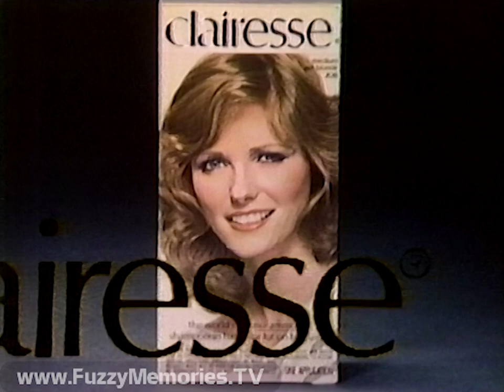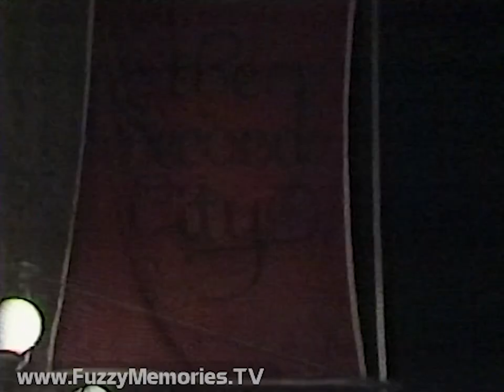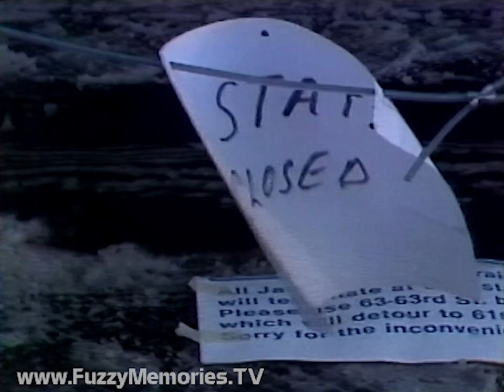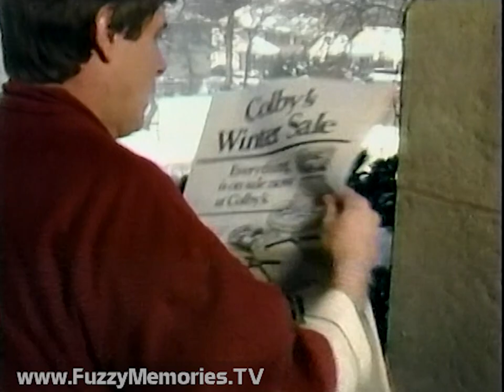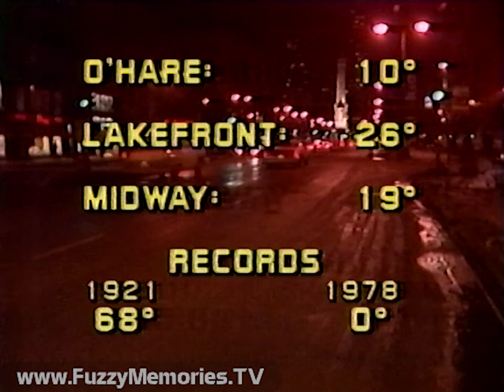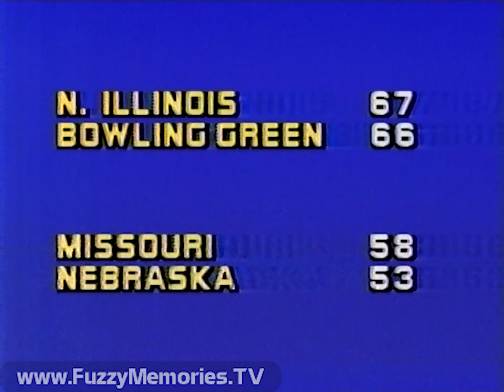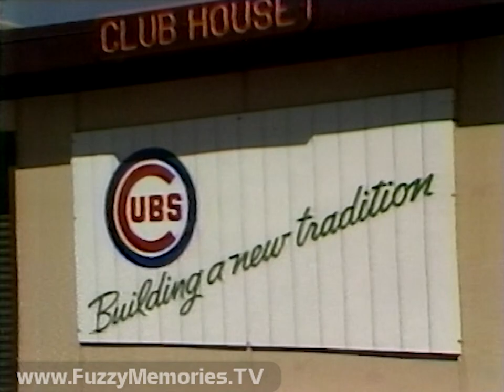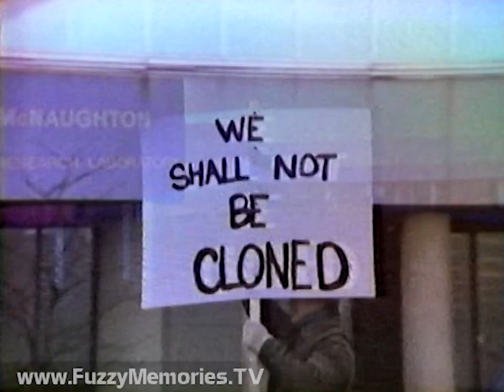WBBM Channel 2 - THE 10 O'Clock News - "The Death of John Belushi" (Complete Broadcast, 3/5/1982) 📺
Here's the complete broadcast of an edition of THE 10 O'Clock News on WBBM Channel 2, anchored here by Don Craig and Susan Anderson (subbing for Walter Jacobson).  The biggest news of the day was the sad passing of a comedy legend, John Belushi (born in 1949, despite what the graphic says), star of The Blues Brothers, Animal House, and the early years of Saturday Night Live.

A little bonus will follow.

Includes:

Promo for CBS Sports on Saturday (voiceover by Don Robertson)

CBS 'Eye-D' (voiceover by Bill Martin)

Preview of newscast

Political ad for George Ryan for Lt. Governor (with Gov. Jim Thompson)

Commercials for:
Ford Display at Auto Show at McCormick Place - "Win Bernie the St. Bernard" (I believe that's Lloyd Hanson as the main spokesman)
Clairesse hair color (with Cheryl Tiegs)

Station ID (voiceover by Jerry Harper)

News opening (voiceover by Ed Roberts)

- Death of John Belushi; Bob Sirott reports, interview with hotel gardener Bruce Boeckler, and clip of John talking with Gene Siskel

- Mike Parker at Second City; remembrances on John from current members

- Gene reminisces about Belushi's life and career

Commercials for:
Florida Department of Commerce, Division of Tourism - "I Need it Bad" ("if you need it bad, we've got it good. ") (another ad in the same series can be seen posted separately

WLAK FM 94 - "My Soft Spot" (a different ad from the same series is posted separately

Roman Meal Bread
Stouffer's frozen dinners

- U.S. unemployment rate at 8.8% in February, Illinois unemployment rate at 9.6%

- CTA insists rush hour service was normal despite section of Jackson Park 'L' being closed after structural damage found along Dorchester Bridge

- Catholic priest sentenced to 3-1/2 years in prison by Polish martial law regime, another priest arrested in connection with killing of policeman

- "Carlos the Jackal" threatening French government, as David Andelman reports; Interior Minister Gaston Defferre targeted

- Eric Roberts, 29, of Knights Landing, CA, arrested after attempting to stick up a bank in Davis, CA and taking three hostages

Commercials for:
Jewel Food Stores - values on chicken and red potatoes
The Gallant Men of Olds (with George Burns)
Colby's Winter Sale
Ice Capades at Chicago Stadium, March 11th-21st (ending voiceover by Jerry Harper)

- Ford plans to use robots on auto assembly lines

Harry Volkman with the weather

- Part 2 of tobacco industry response to media coverage about alleged marketing of cigarettes to children, which Tobacco Institute spokesperson Walker Merryman denies

Daily Lottery number

Commercials for:
Florida Tourism (repeat)
Montgomery Ward - 20% sale on all furniture in stock

John Drummond with sports:

- DePaul defeated by Athletes in Action, followed by other ACC Tournament scores

- Bulls lose to New Jersey Nets

- High school basketball tournament scores

- Johnny Morris with Cubs in spring training in Mesa, AZ; interviews with GM Dallas Green and manager Lee Elia about new direction for team after Tribune's acquisition from Wrigley

- Milwaukee Brewers trade Thad Bosley to Seattle Mariners

- Preview of next day's Big 10 action

With that, newscast ends

Commercials for:
Dominick's Finer Foods sale on large size head lettuce
Cadillac cash bonus
John M. Smyth Michigan Avenue store closure sale (voiceover by Jerry Harper)

Ending credits (with night shot of traffic in background, and voiceover promo for "Catch-22" by Jerry Harper)

Manor House Lite Reduced Caffein[sic] Coffee (1981 Copyright)

Station ID / promo for "Catch-22" (voiceover by Bob Carrington)

Bonus:  First four minutes of The CBS Late Movie, with show opening and preview for "Plague" (voiceover by Norm Stevens), followed by first three minutes of movie itself

This aired on local Chicago TV on Friday, March 5th 1982 during the 9:58pm to 10:34pm timeframe.

About The Museum of Classic Chicago Television:

The MCCTv (FuzzyMemoriesTV) is a 501(c)(3) non-profit whose primary mission is the preservation and display of off-air, early home videotape recordings (70s to early 80s, mostly) recorded off of TV (in Chicago or other cities now too); things which would likely be lost if not sought out and preserved digitally. If you have any old 1970s videotapes recorded off of TV please email: We preserve the entire broadcasts in our archives - the complete programs with breaks (or however much is present on the tape), for historical preservation. For information on how to help in our mission, to donate or lend tapes to be converted to digital, please e-mail Thank you for your help!